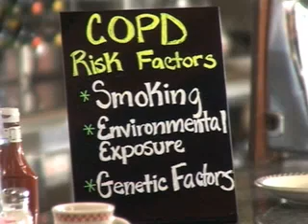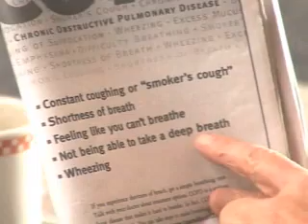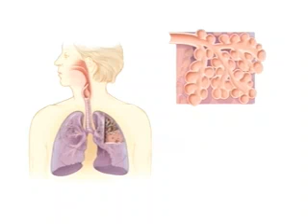Will Rogers Institute - COPD It Has a Name - PSA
Public service announcement on Chronic Obstructive Pulmonary Disorder (COPD). Meet COPD patients and how it has affected their lives.

The Will Rogers Institute is committed to better health education and raising funds to fight pulmonary diseases.